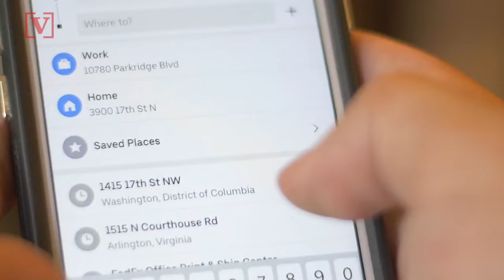Uber Plans to Begin Audio-Recording All Rides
And it’s all in a bid to increase safety during their rides. Veuer’s Tony Spitz has the details.